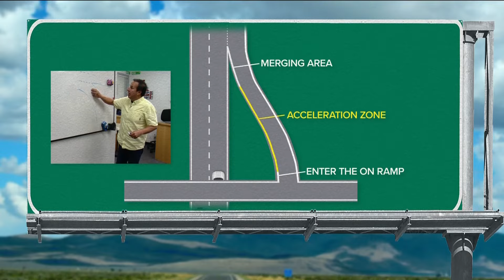Idaho drivers: Are drivers merging correctly?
KTVB spoke with experts about how to merge on Idaho roads safely.